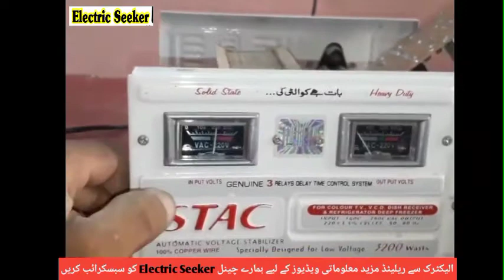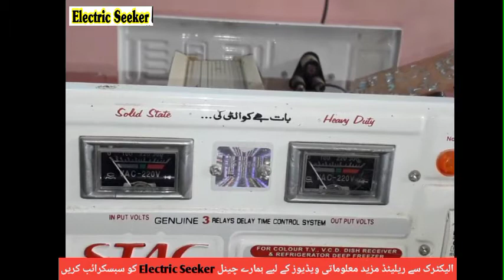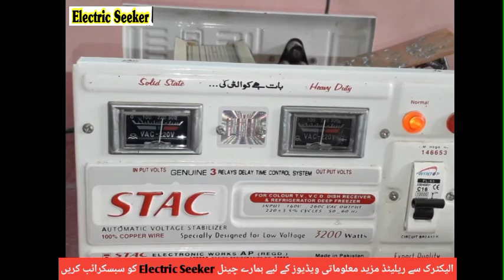Stac Stabilizer timer problem in Urdu Hindi@ExperimentSeeker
In this video you may find very useful info about how to repair timer problem in stac stabilizer in Urdu Hindi.
if you have any query please comment me i will try my best to answer your query.
you may watch other useful videos 👇🏼